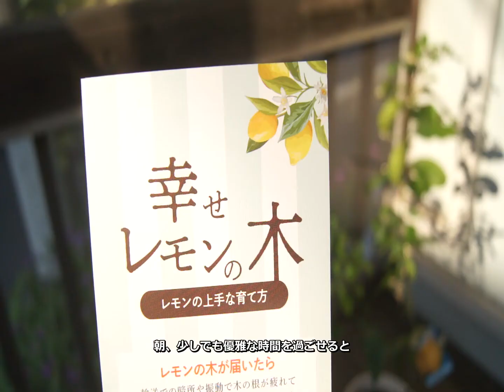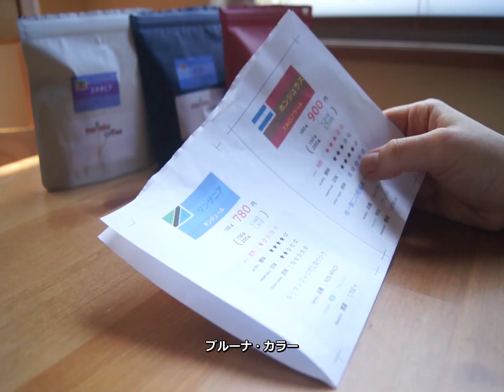朝の一杯 ☕ from 父 / セルフケアナイト 💅✨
こんばんは🌛
お会いできて嬉しいです ♪

ひとりの時間を愉しんだあとは、人の輪に戻っていく必要があります。
その場所がある、それがどんなに幸せなことか 忘れないようにしたいです。

ご覧いただきありがとうございました。素敵な一日を過ごされますように :)

0:00 Sunshine 🌄 おはよう
0:49 Coffee roasted by my Dad ☕ 父の焙煎珈琲
4:51 Herb Tea 🌿 ハーブティー
5:10 Beautify nails 💅 爪を美しくする
6:39 The reason why ⏳ ひとりの時間が幸せな理由

📷 SONY SLT-α33 🎨 Avidemux